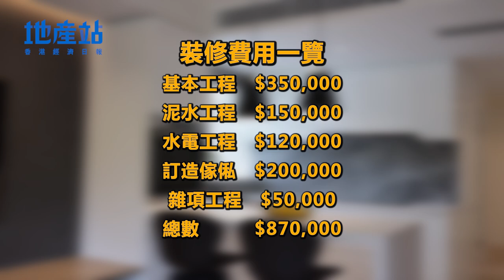【裝修設計】700呎村屋由零規劃 落地大窗引景入室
想在香港住獨立屋，除了成為千萬富翁外，村屋可能是另一個選擇。今次的單位位於荃灣河背村，設計師Matthew Li為一家三口設計700平方呎的單位，屋內充足的採光度和精心設計的窗戶可說是整個單位的亮點之一。